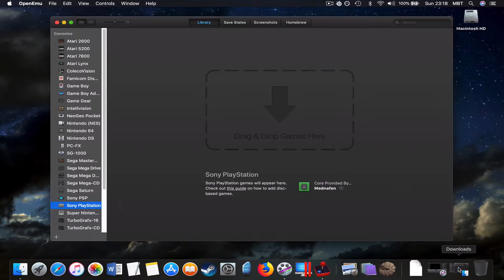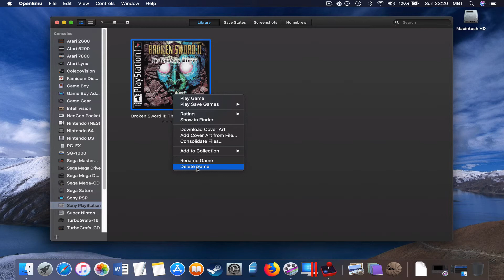Broken Sword II: The Smoking Mirror [PlayStation on MAC]